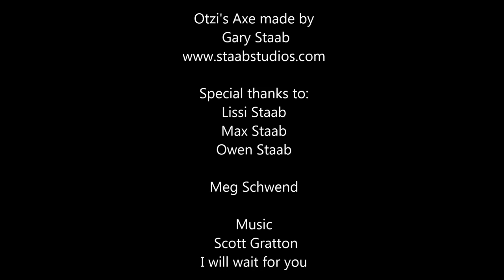Building Ötzi's Axe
I was recently commissioned to create a replica of the Iceman for the Dolan DNA Learning Center in Cold Spring Harbor, New York. While researching the mummy in Italy, I had the chance to look closely at the artifacts recovered near his body. I was so intrigued by the copper axe that I decided to build one to see if it might give me insight into it's design and possible uses. A bit of experimental Archaeology.